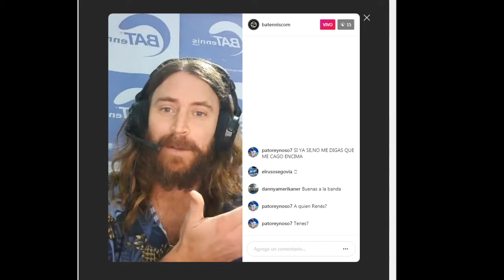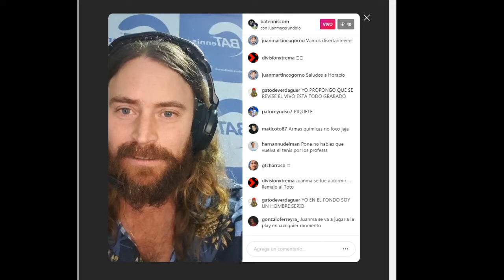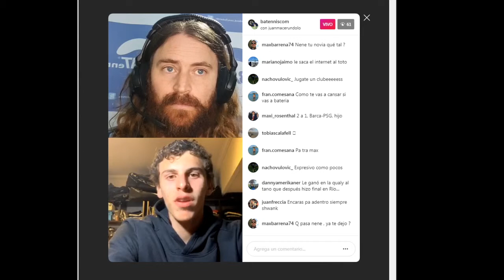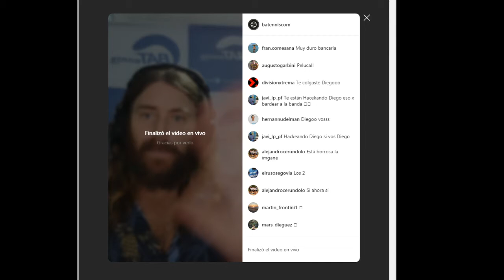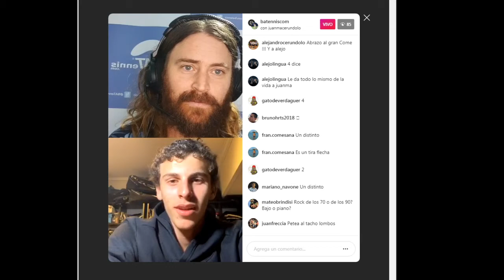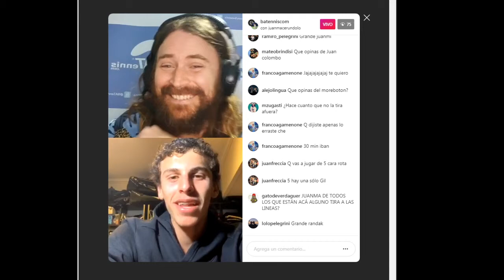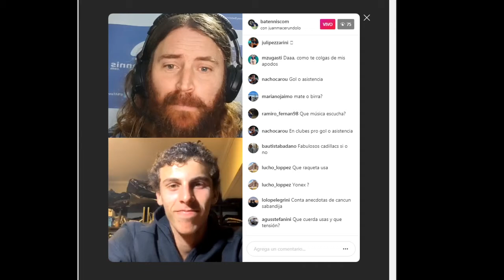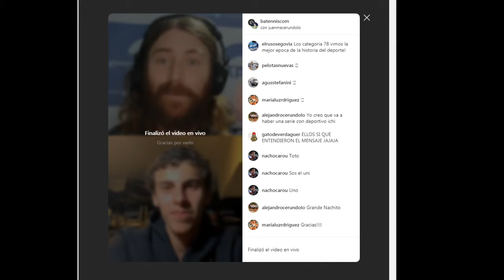Juan Manuel Cerundolo en BATennis con Diego Amuy